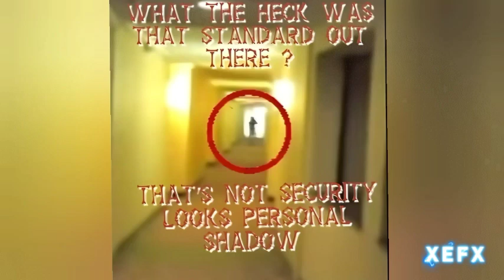We've catching shadow figures and second is He disappeared from channel (Omar Ghost TV)11:16 second.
Hi there everyone how're you doing today I've updated shortly video photos and videos editing and effectively terrifying movies by my i saw figure out there personal but that's not (security, police or guardian) but they're not buddy and there ,just like say Tifany the wife from Omar she's say "we're coming hier from hotel together they're not buddy security ,police or guardian they're not buddy out there" ask she completely say truer jah so anyway I hope you'll enjoy it that good reaction don't forget subscribe me down below description from my channel YouTube don't forget like👍🏻 it video,don't forget give me comments 📝 video and don't forget to activate the Tingle Bell 🔔 notifications for see others video ok i see you soon next time to everyday contact guys get subscribe from YouTube channel (OmarGhostTV) and have ice🌨️🌨️🌨️🌨️🌨️❄️❄️❄️❄️ day and good afternoon and I'll see you soon in the next video Bye Bye ans happy valentine day 🌹💕💘.